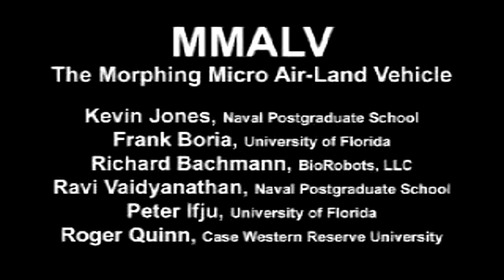MAV's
...or Micro Air Vehicles.  Ever wonder why there was a big push to get GPS readings at your front door?

by Walter Burien
10/25/09

The government census has over the last year made a very big push to get GPS readings at your front door as many reading this are aware of.

When they came to your house they did not ask "any" questions that a census taker would normally ask such as how many live here; where are you from; what is your name; how old are you; how many children, the only thing they were assigned to do was take a GPS reading at the entrance to your property and at your front door..

I personally live way off the grid at this time. 14 miles out on dirt roads with my closest neighbor a 1/4 mile away and the next 5 miles away. I may see two or three cars a year out here a year from a venturesome explorer. But then three months ago there was an individual at my front gate taking a GPS reading. When he opened my gate to come inside I approached him. He said he was from the census, and he had his little census name tag clipped on his shirt.

Well, we chatted for a while, and as we did he walked over to my front door and took another GPS reading. Now I am getting a little suspicious and the red flags are triggering. He then started walking towards my other structures to take a GPS reading and at that point I told him: I did not mind him taking a GPS reading from my front gate but wanting to take a GPS reading from each entrance to each structure with him noting each structure on the reading and then a GPS reading of my fence area, and without asking "one" normal census question, I at that point told him to get off the property. He continued to try and take more GPS readings so I stood in front of him 10 inches from his face and said in a strong tone: "I guess you did not understand me, leave"

He then walked back to his SUV and left. Two days latter a woman came by and parked at my front gate. When I approached she tried to drive off but I intercepted her and said: "can I help you, are you lost?" She said she was a supervisor who worked for the census and she was checking the work of the person who was out there the day before and quickly drove off. I snapped a picture of her car as she sped away.

Well, to say the least, in all logic these occurrences were highly suspicious without "one" normal census question being asked and the only intent being the taking of specific GPS readings of entrances to structures. I checked with a few people who lived within seven miles of my location (there are about five) and they had the same experience so that alleviated my suspicion of sole targeting.

I had to ask myself WHY was the only interest being exact GPS readings at entrances to structures. My first thought was GPS satellite surveillance. My second thought was for ease of roundups of targeted populations if implemented.Both of those thought are probably correct.

This morning I happened to watch a video on MAV's and a chill came over me as a 1 + 1 = 2 equation became very clear of the GPS readings taken and MAV application as a control tool over the population for many a different applications. Scary was a mild word that came to mind.

It is your government and tax dollars at work and the final intent for use may just be for each and every one of us. No paranoia, just 1 + 1 = 2 on real application. But then nothing to be concerned about, our government would not do this to US, now would they?

You see, under war circumstances they can get away with use and testing these types of things. Under peace conditions, it would never be allowed. Keep in mind the tiny flash cards of today can hold 40 gigs of data processing information so the capabilities of these MAV devices are here today.

TAGS: High Tech Technology Probe Science Fiction Twilight Zone Buglike drones Surveillance Invasion Privacy Sci-Fi